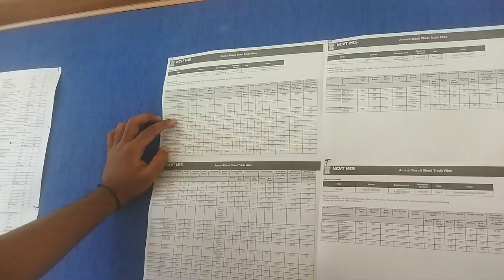Kanchanpur ITI college 🎓 O 1 years ma Snung lai mo Vlog video|| with Nb molsoi❤🤞🤝